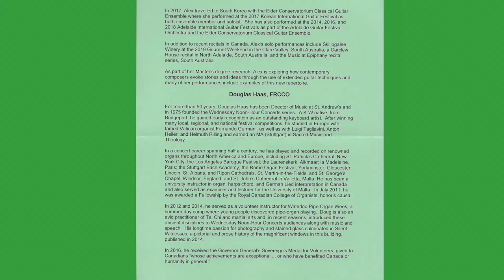Alexandra Shepherd and Douglas Haas at St. Andrew's - 2019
Alexandra Shepherd (guitar) and Douglas Haas ( pipe organ) perform at St. Andrew's Presbyterian Church in Kitchener, Ontario, Canada on June 26, 2019 as part of the Noon-Hour Concert Series. Founding Artistic Director - Douglas Haas.